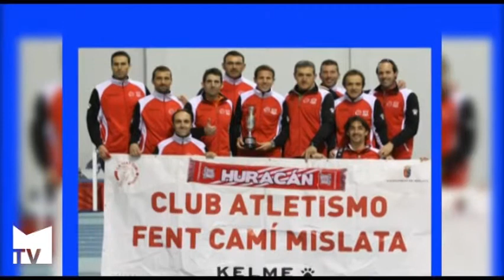Gala del Deporte 2013. C.A. FENT CAMI MISLATA EQUIPO VETERANO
El equipo veteranos goza de una espectacular trayectoria deportiva, con un palmarés inmejorable a nivel nacional. En la temporada pasada quedaron cuartos en el campeonato de España de clubs veteranos al aire libre y consiguieron 7 medallas individuales. En la temporada presente han conseguido quedar campeones de España en pista cubierta e igualaron el número de medallas logradas. Además han conseguido 4 medallas más en el Campeonato de Europa en pista cubierta.